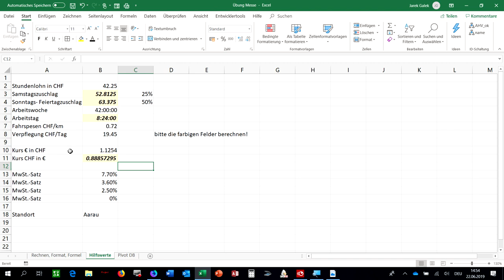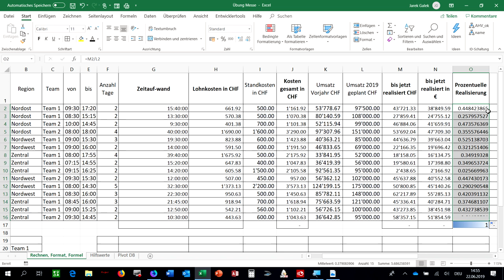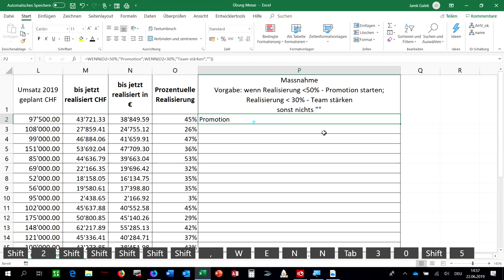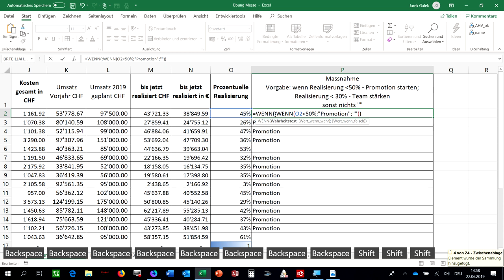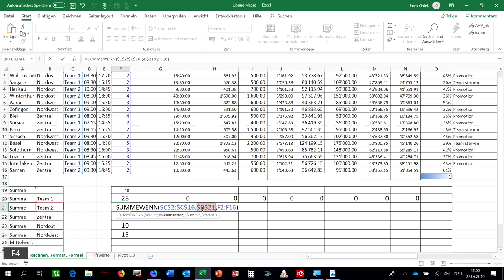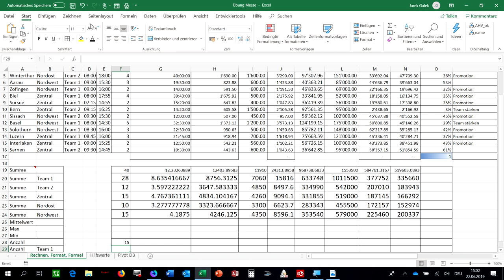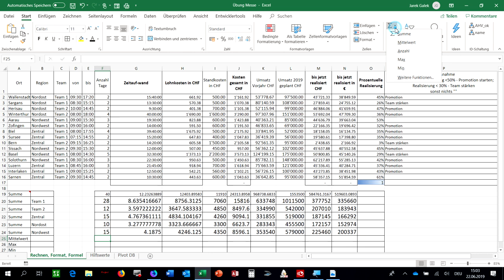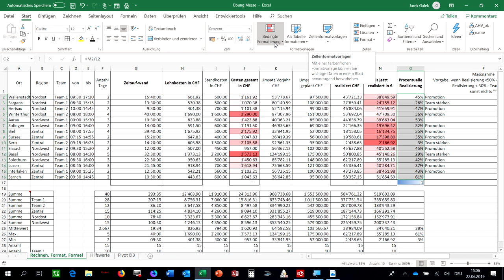Excel, Wenn, Summewenn, Zählenwenn, Formatierung, absolute Bezüge